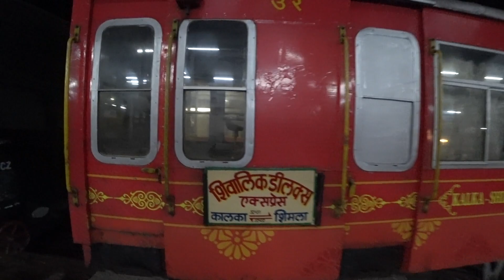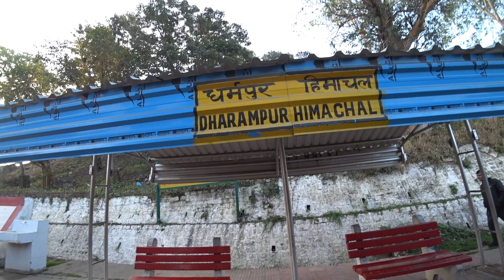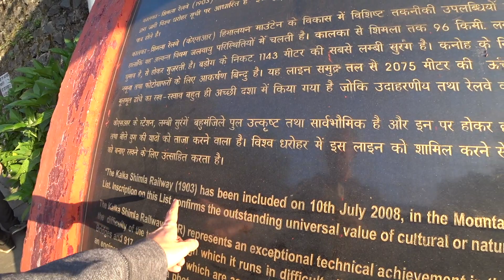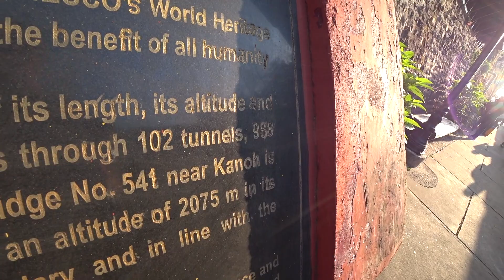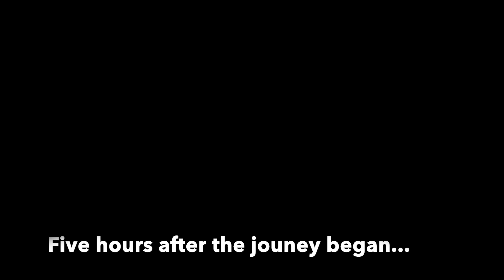I took the 5:45 a.m., 5-hour toy train ride from Kalka to Shimla! 🇮🇳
(Super) early on a November 2023 morning at the Kalka Haryana train station, I boarded one of the toy trains (specifically, the Shikavlik Deluxe Express, #52451) heading to the final destination of Shimla, a resort town in the lower Himalaya.  The 5-hour ride was really fun and unique, and the antiquated train made me feel like I was transported back in time 50 or 75 years.  The best 96 km journey I've made in a while.